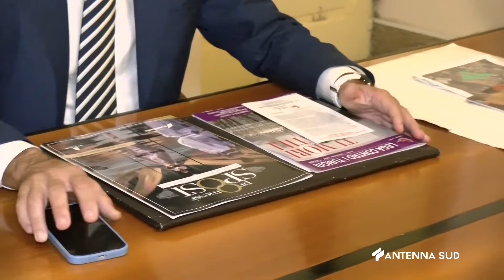17 Novembre 2022 Galatina LE Fabio Vergine: 'I miei primi 100 giorni da sindaco'